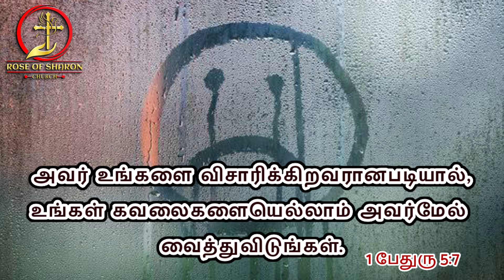03-09-2024 | Today Bible Words | Rose Of Sharon Church | இயேசு உங்களை விசாரிக்கின்றவர்.